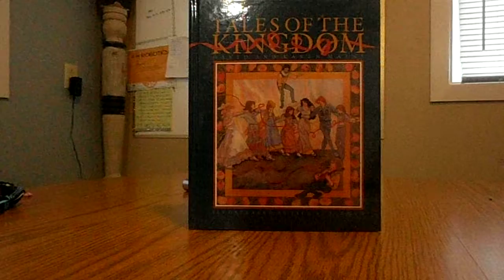Tales of the Kingdom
Book recommendation of David and Karen Mains 1st book in this trilogy.